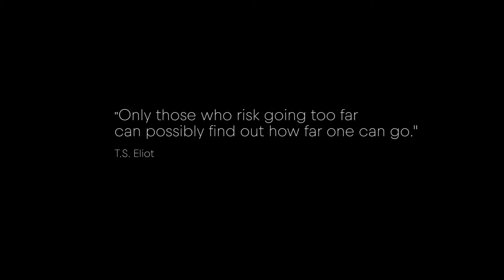FFF16 - The White Maze - Trailer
Skiing Sibiria;
Matthias Haunholder & Matthias Mayr